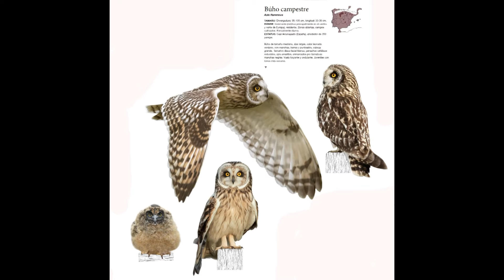Rapaces de la Noche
Relato sobre el catálogo de rapaces nocturnas de la Península Ibérica